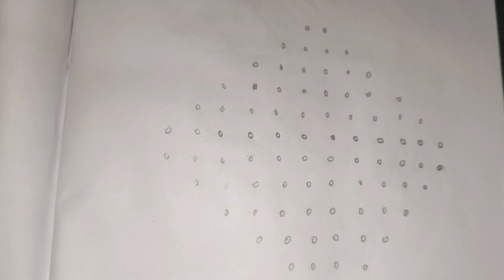Traditional Rangoli designs for beginners| chukkala Mugulu|simple Rangoli Muggullu|12*2*2dots